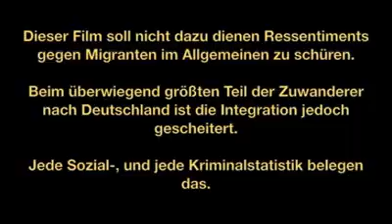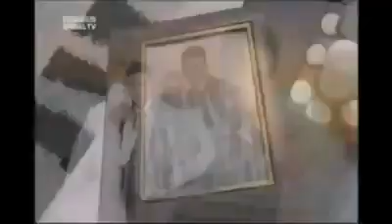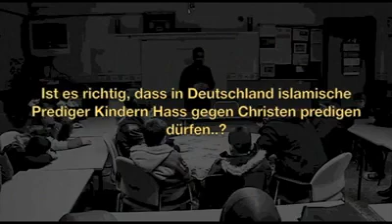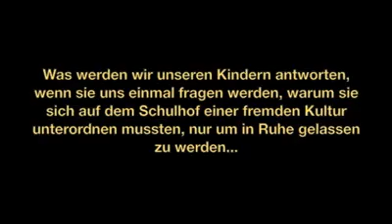Diesr Film soll nicht dazu dienen.....( 2010 im TV)